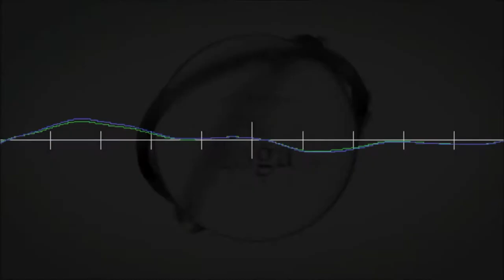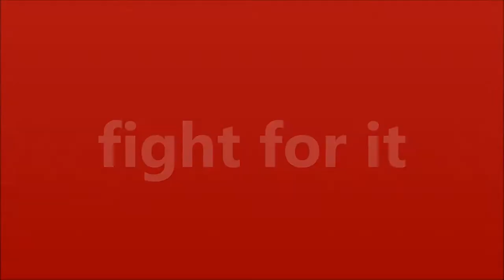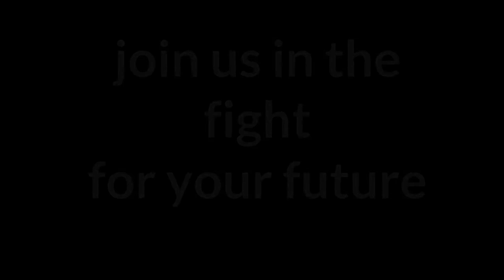7th d'MUN trailer